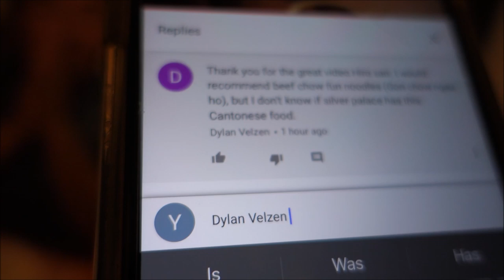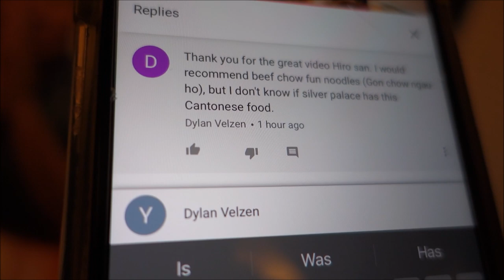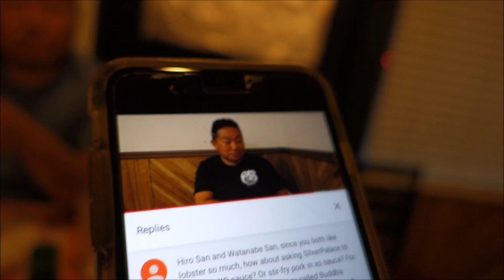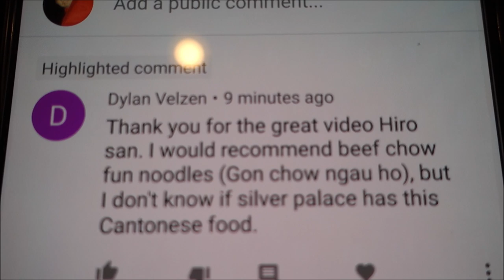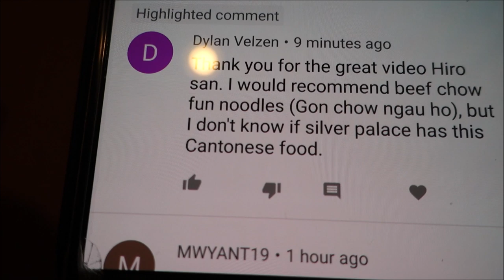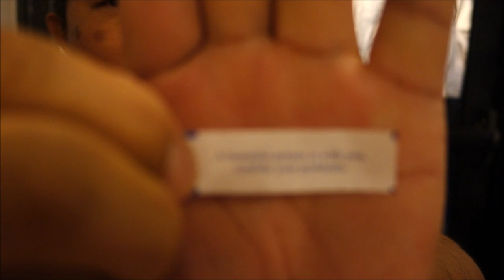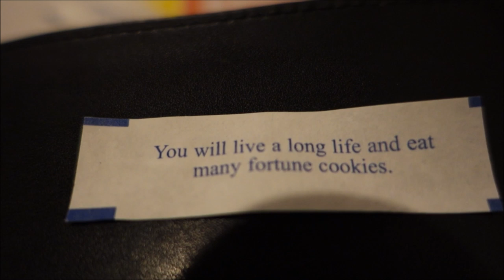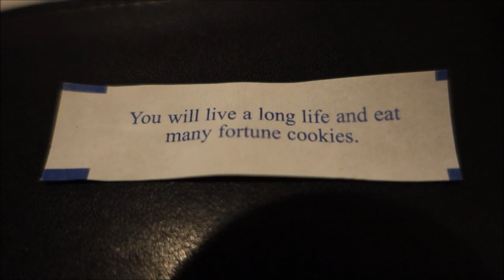Request from Audience Part 3" Silver Palace